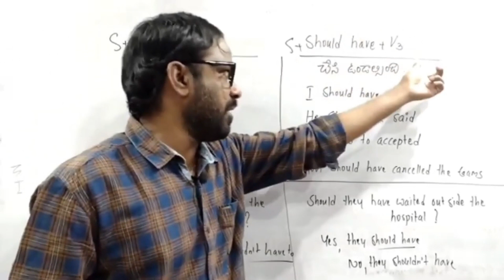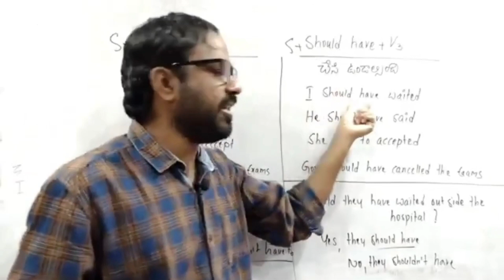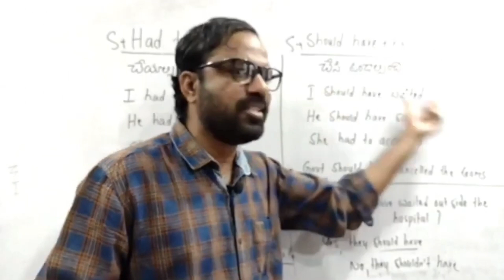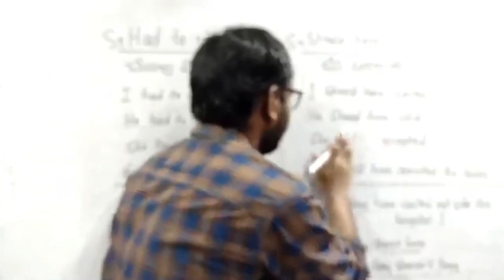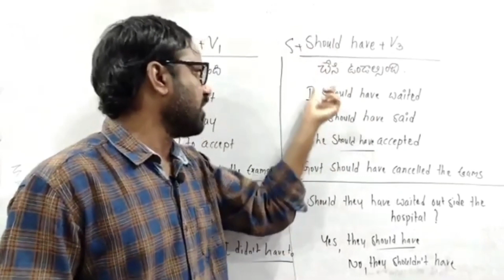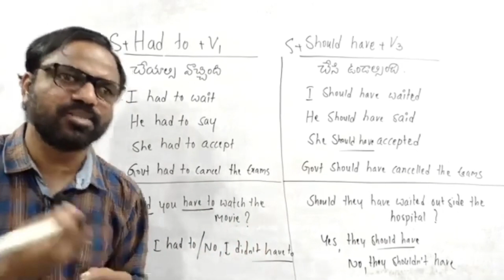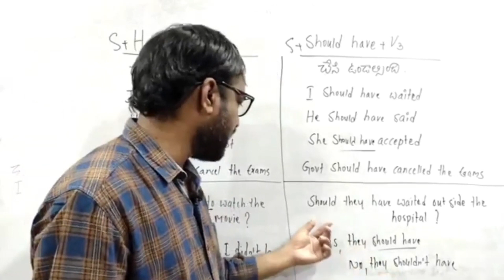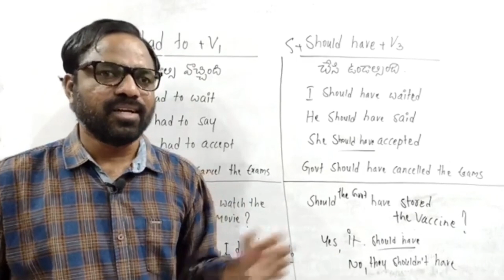should have | had to | advanced english ని కూడా చాలా ఈజీగా నేర్చుకోవడం ఎలానో ఈ క్లాస్ లో చూడండి